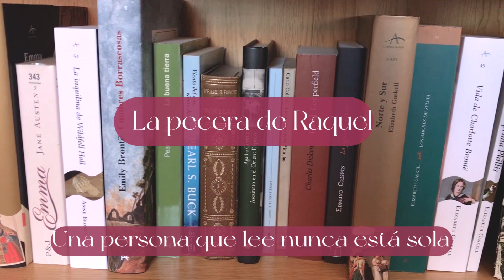💖10 MADRES ESPECTACULARES en la LITERATURA || RECOMENDACIONES DÍA de la MADRE 💖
¡Hello my darlings! Con motivo el próximo domingo del día de la madre, hoy os traigo un vídeo con recomendaciones para regalar a las mamás, todos estos libros tienen en común que nos hablan de madres, 10 libros con grandes madres en la literatura.

Lista de deseos:

¡Besos!